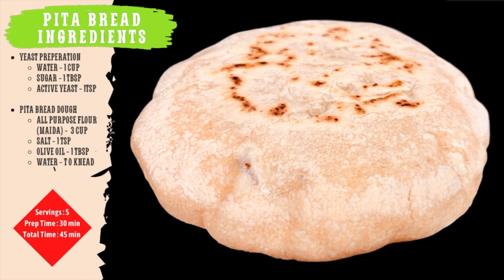Stuffed Vegetable Pita Bread | Veggie Pita Sandwich | Stuffed Pita Pockets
Stuffed Vegetable Pita Bread is a healthy wholesome lunch or lunch with goodness of vegetables, high proteins beans, yummy yogurt (curd) dip.

Seriously, you'll want to find a few minutes to make these...they are so good!

Yeast Preparation
active Yeast - 1tsp

Falafel
    * parsley - 1 bunch
    * Dill - 1/2 bunch
    * spice powder - 3 tbsp
    * oil - for frying
* Spice powder

Assembly of Stuffed Pita
Pita Pockets
Falafel Patty
Balela Salad or veggie salad
Tzatziki Sauce
Hummus
Lettuce